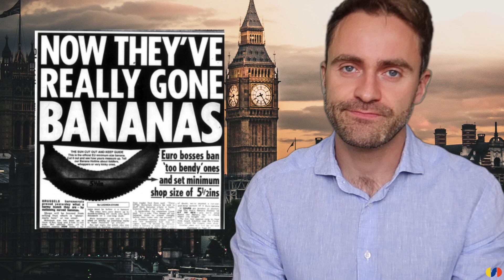Learn English with GOGGLEBOX | Phrases to show SHOCK & DISBELIEF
In this video with use popular British TV show Gogglebox to learn some fantastic phrases you can use to express shock or disbelief. It's a great show for learning English so go check it out on Channel 4 and YouTube.